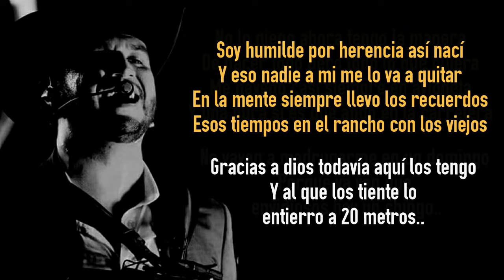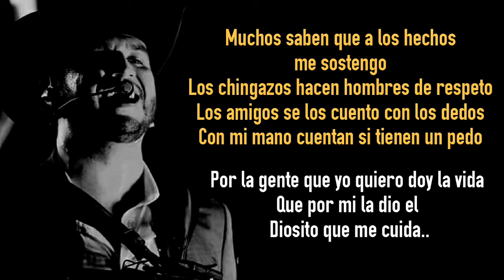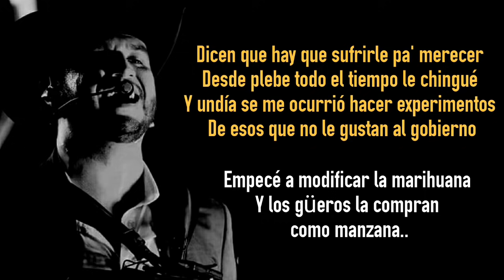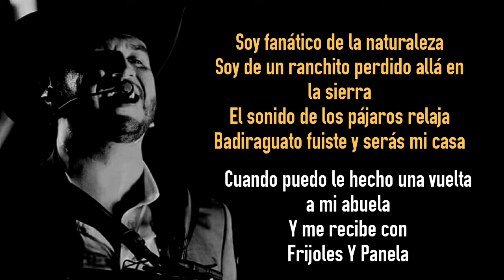FRIJOLES Y PANELA (LETRA) - CALIBRE 50